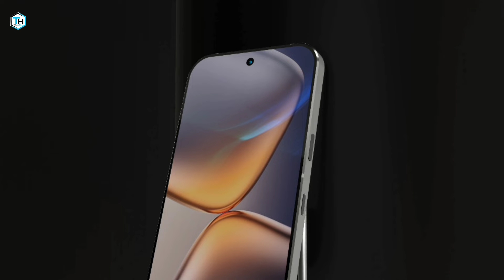Infinix Note 13 Pro 5G firstlook, 200MP camera,Dimensity 900, Price & full specs/Infinix Note 13 Pro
Infinix Note 13 Pro 5G first look, 200MP Camera Dimensity 900, Price and full specifications/Infinix Note 13 Pro

NOTE : DO NOT USE VIDEO CLIPS OR THUMBNAIL.
 ALL THE IMAGES AND CLIPS ARE SHOWN IN VIDEO IS BELONG TO ME (WHICH USED IN VIDEO) IMAGE  PICTURE AND CLIPS ALSO.

Stealth Mode by tubebackr & Rexlambo

•My Realme Power Bank

•My MI Power Bank

•My budget Tripod

•BOYA Mic

•Apple iPhone 12 Pro Max

About Tricky host : Hello friends!